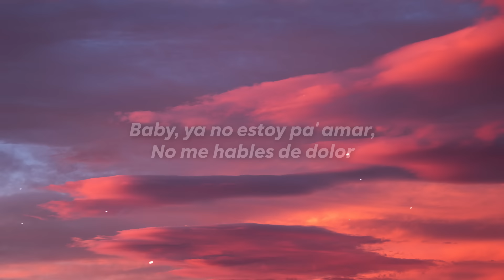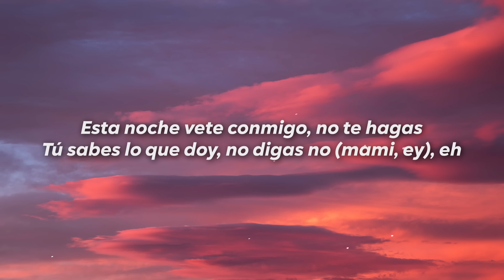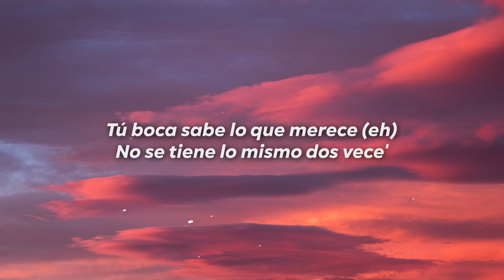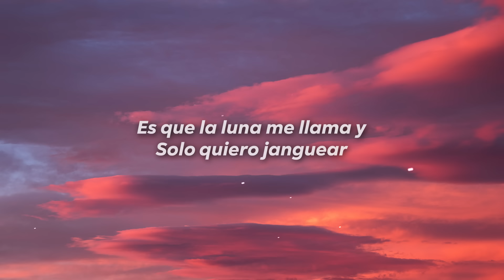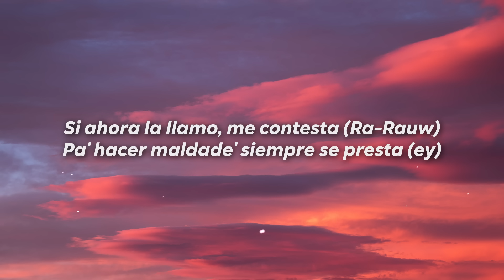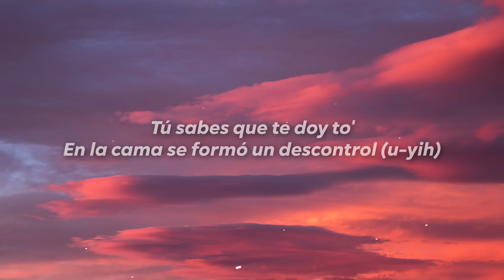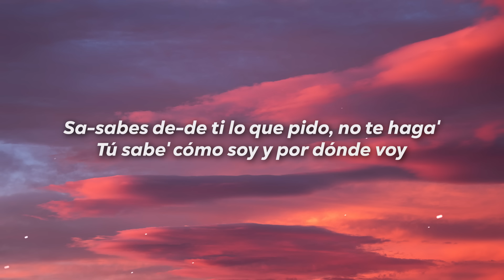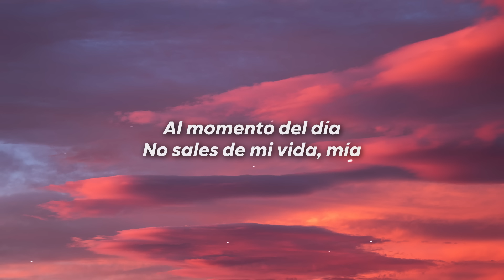Nicki Nicole, Rauw Alejandro - Sabe (Letra/Lyrics)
Letra

Baby, ya no estoy pa' amar, no me hables de dolor
Aunque tú me mire', yo me siento mejor
Que cuando yo te tire, tú va' a estar para mí
Eso no quiere decir que yo vo'a estar para ti, ey
Tú sabía', solo fue ese día
Aquí ninguno se dijo lo que quería
Lo peor de todo es que yo no mentía (ah)
No pude esconder lo que yo sentía, eh

Sabes de ti lo que pido, no te haga'
Tú sabes cómo soy y por dónde voy
Esta noche vete conmigo, no te hagas
Tú sabes lo que doy, no digas no (mami, ey), eh

Tú boca sabe lo que merece (eh)
No se tiene lo mismo dos vece'
Anda sabiendo que (¿qué, qué?)
Si me voy, no me verás volver
Y ahora estamo' en el top desde que le di play
Ya no pienso lo que 'toy haciendo tan bien
Si le metemo' no, tú sabe' cómo e'
Pero, baby, estoy aquí, 'toy haciéndolo ('toy haciéndolo)
'Tán las hora' pasando
No puedo esperar pa' verte una vez má'
Matando por un rato
Un rato má', yo ya no puedo esperar

Es que la luna me llama y solo quiero janguear
Y ahora no siento tanto pero quiero cambiar
Me gustaría tenerte (tenerte), frecuente (frecuente)
Pero ahora el amor no pasa por mi mente (yah) (es que tú)

Sa-sabes de-de ti lo que pido, no te haga'
Tú sabe' cómo soy y por dónde voy
Tú sabes lo que doy, no digas no, eh

Si ahora la llamo, me contesta (Ra-Rauw)
Pa' hacer maldade' siempre se presta (ey)
La indecente propuesta
De bellaquera está compuesta (ajá), yeah (ey, yah)

Tú sabes que te doy to'
En la cama se formó un descontrol (u-yih)
Ya por mis venas corre el alcohol (ey)
Que olvidar el pasado me hizo un favor

Me gustaría tenerte (tenerte), de frente (frecuente)
Ahora el amor no pasa por mi mente (yah) (es que tú)

Ey, uh
No hay nadie como tú, no
Al momento del día
No sales de mi vida, mía